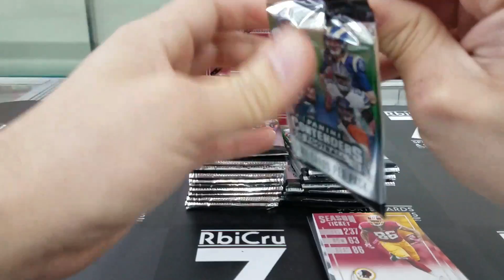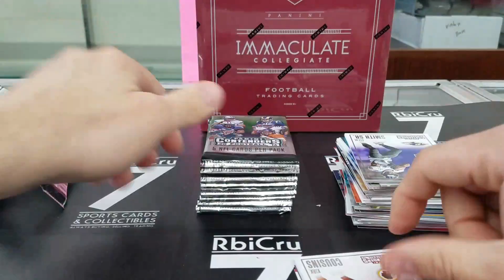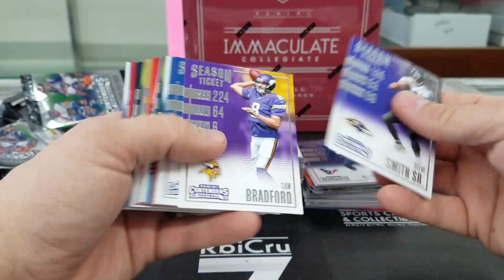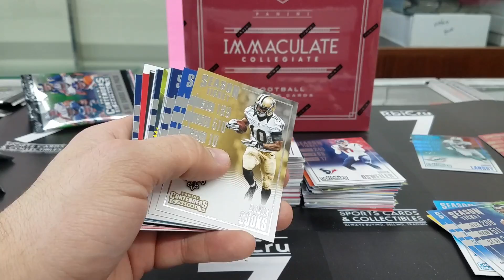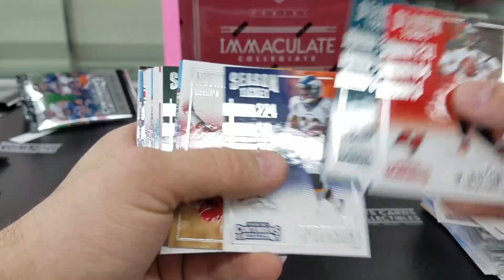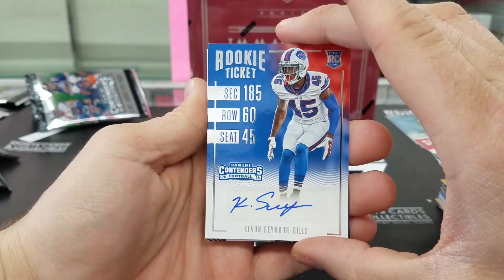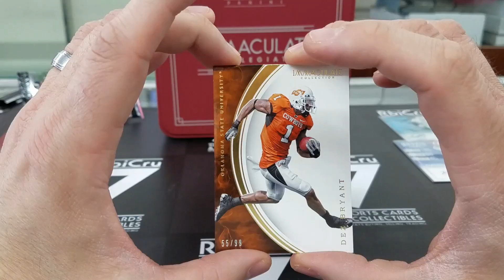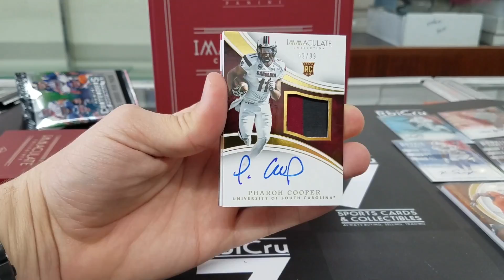2016 Panini Contenders & Immaculate Collegiate Football Box Breaks for Drew! 1/1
Thanks for the support Drew and Congrats on the Hot Box!

1030 Saint Francois
Florissant, MO 63031
Monday-Friday 10am-6pm
Saturday 10am-5pm
Sunday CLOSED